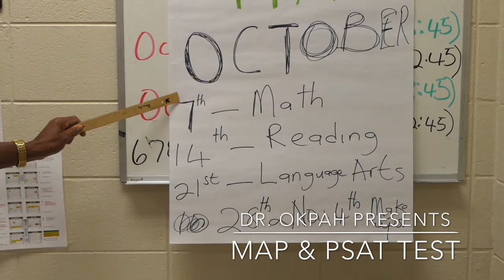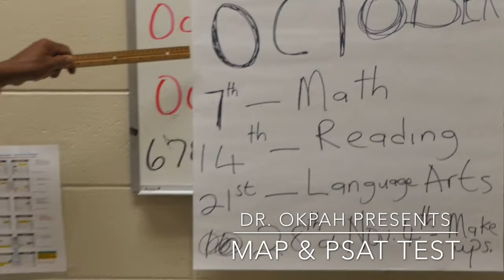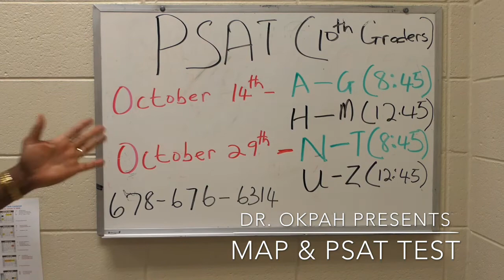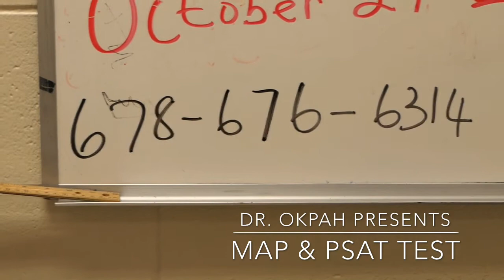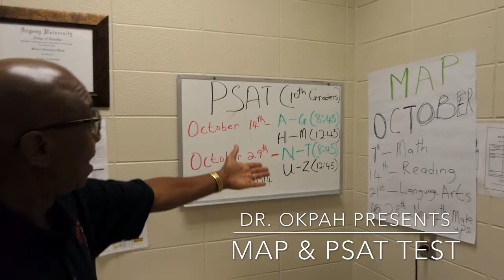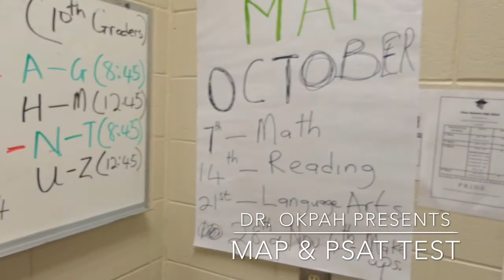SMHS PIRATETV OCT. 5TH ANNOUNCEMENTS